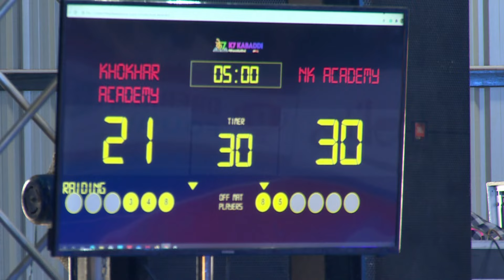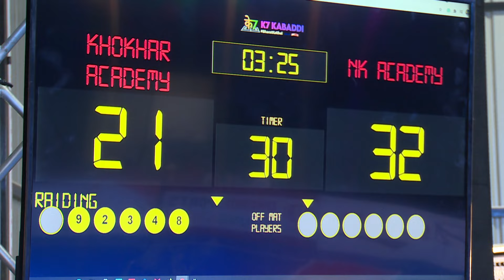Khokhar Kabaddi Academy vs NK Kabaddi Academy | Full Match 2| K7 Kabaddi Stage Up | Rakesh | Vinay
M2 | Khokhar Kabaddi Academy 24 - 38 NK Kabaddi Academy | Inaugral day of K7 Kabaddi - Stage up tournament where Pool A started today on 22nd July 2021. Teams that are playing K7 Kabaddi - Stage Up tournament are the teams who have fought battles against other teams in K7 Qualifiers.
NK academy brushes of their slow start to grab a come from behind victory over Khokhkar Kabbadi academy as they won with a 14 points lead and proved their title credentials

Day 1 - Match 2: Khokhar Kabaddi Academy will take on NK Kabaddi Academy. KKA is mentored & Coached by Rambir Singh Khohar himself along with Coach Sunil and NK Kabaddi Academy is Mentored by Narender Kumar and Coached by Dilbag Singh.
Staring the game with Rakesh, Umesh, Vinay, Krishan, Manish Dhull, Mandeep, and Mohit Thankran.

The national anthem on the day was sung by Arjuna Awardee and Ex Indian Kabaddi team captain Anup Kumar, His mother and Wife.

Check out stats for the best Raider of the match - Vinay Virender

Check out stats for the best Defender of the match - Krishan Dhull

This is just the beginning of the league stage and we can already see many upcoming superstars of the game, this is the quality that the stage of K7 has built up and it holds true to its tagline of Stage Up where these budding players are fighting it out to make a name.

K7 is a community-led tournament dedicated to the well-being and lifelong success of amateur Kabaddi players. The Tournament aims to revolutionize and grow the kabaddi ecosystem by creating a platform for amateur players, growth opportunities for academies and coaches, a seamless platform for referees, and, finally revive Kabaddi as an aspirational sport for young players and fans alike. Our goal is to make Kabaddi a viable career option for junior players in India.

Partners -
Theme music: Giddy hoo
Venue Partner: Future Fighters Kabaddi Academy
Broadcast Partner: Fancode
Associate Partner: Gravolite
Physio & Orthopaedic Partner: AOSM

Commentator: Suhail Chandhok